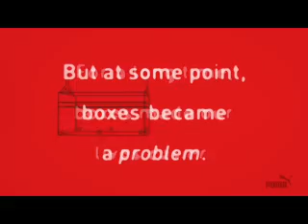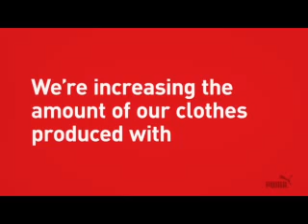Clever Little Bag by PUMA and FuseProject - Extended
PUMA and Yves Béhar developed over 21 months a more sustainable packaging and distribution system in keeping with PUMA's ongoing commitment to sustainability.